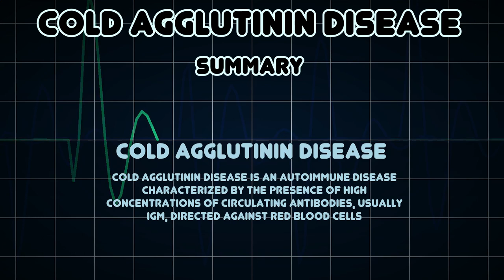Cold agglutinin disease (Medical Condition)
Symptoms, risk factors and treatments of Cold agglutinin disease (Medical Condition)

Cold agglutinin disease is an autoimmune disease characterized by the presence of high concentrations of circulating antibodies, usually IgM, directed against red blood cells